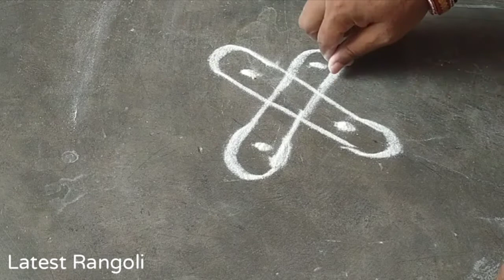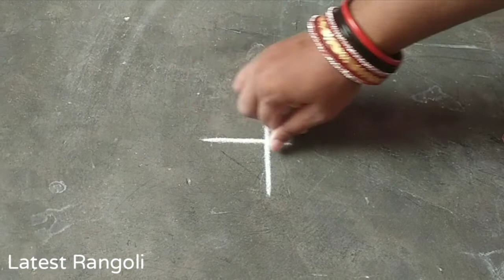simple alpona designs |white colour rangoli |Daily kolam designs|easy muggulu |easy sikkakolm